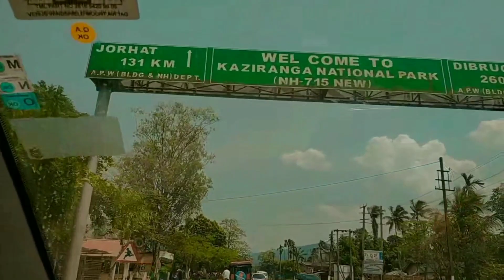Going out after a long time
🐈FAQ's
🐈CAMERA USED : My phone, Redmi note 5 pro
🐈EDITING SOFTWARE (VIDEO) :Powerdirector
🐈EDITING SOFTWARE (THUMBNAIL) : Picsart
Artist-Ikson
Genre-Dance & electronic
Mood-Bright